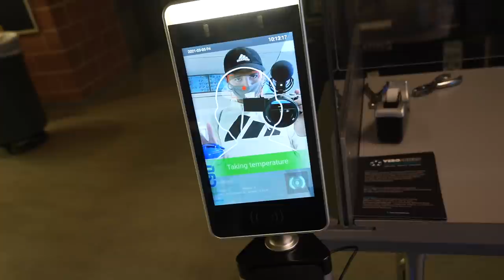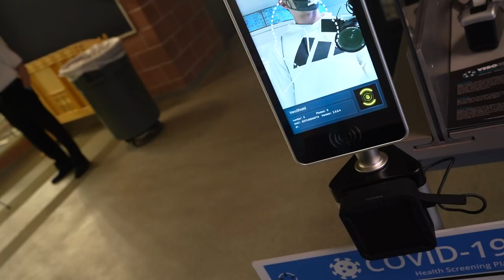Race Day BTS (Day in the life)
Fun racing in San Antonio... now I'm in Oahu grinding!

Thumbnail: Mike Lewis